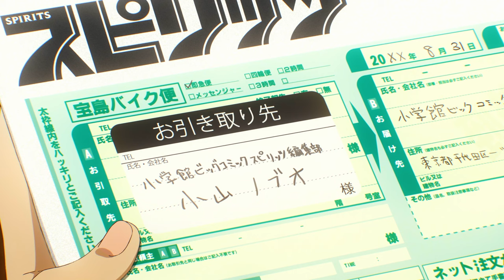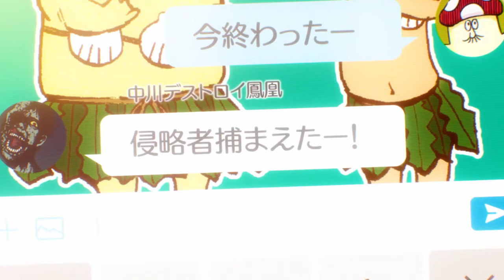Dead Dead Demons Dededede Destruction | Resumen de anime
Ya podemos ver disponible la obra de Inio Asano, adaptada a animacion!! Dead Dead Demons Dededede Destruction si la pelicula ya tiene su tiempo en Japón pero ahora nos van a ir lanzando de manera episodica este anime que la verdad tiene muy buena pinta!

Sinopsis DDDDD: Una gran nave espacial aparece sobre Tokio tres años antes de que comience la historia. Se produce una guerra unilateral contra los alienígenas aparentemente inofensivos, lo que genera controversia y pacifismo.

¿Donde puedo ver el anime de Dead Dead Demons Dededede Destruction?

Esta disponible en Crunchyroll

(Fuente Google obviamente xD)